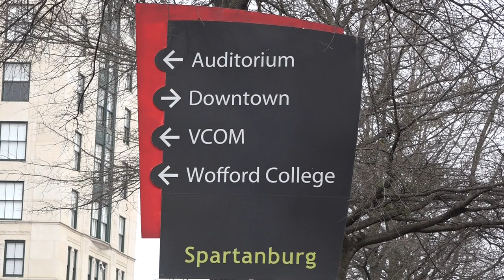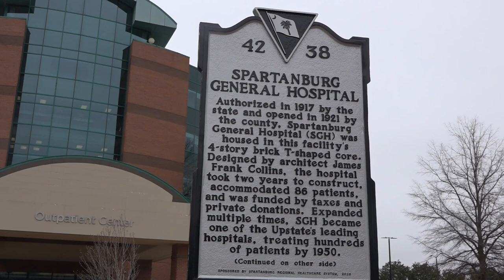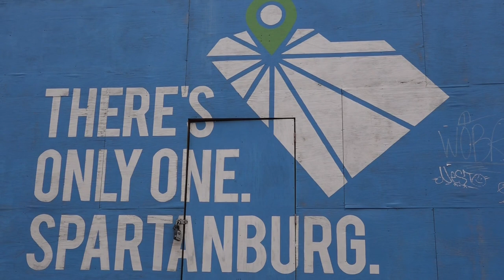THIS IS SPARTANBURG, SOUTH CAROLINA! The headquarters of "Lenny's", Denny's.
Got some video clips across Spartanburg, South Carolina.